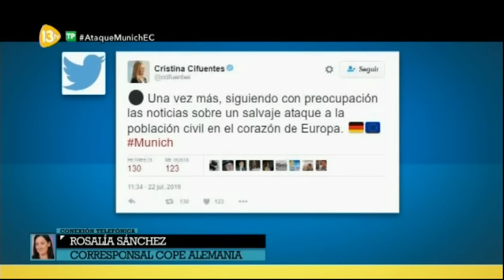El Cascabel 13tv 22.07.16 | Programa Especial Munich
Tertulianos: Carlos Dávila, Victoria Prego, Ricardo Martín, Federico Quevedo, Francisco Marhuenda,

Temas: Información desde Munich. Entrevista a Españoles residentes en Munich.

1:02:55 Entrevista a Alejandro Blanco Presidente de COE.
Blanco: "España llevará a 305 deportistas a Rio y tenemos posibilidades de medalla en casi todos los deportes".

1:37:49 El consultor político Iván Redondo analiza la última hora sobre la investidura y la evolución de los Pactos.